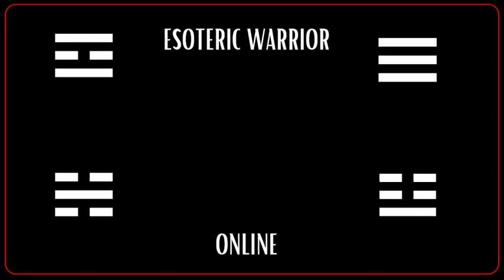Quote I try to keep in mind everyday - Lao Tzu - Health - Contentment - Confidence - Non Being